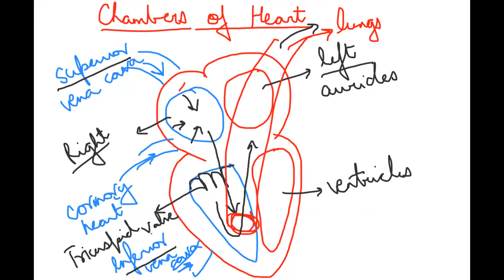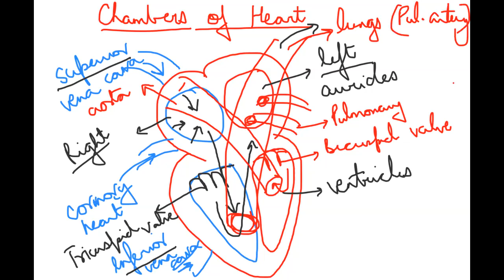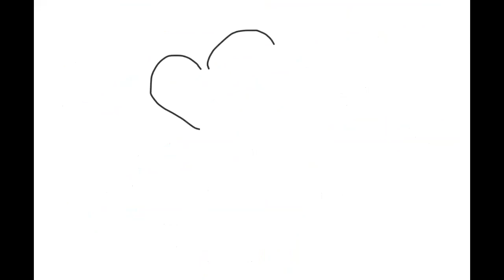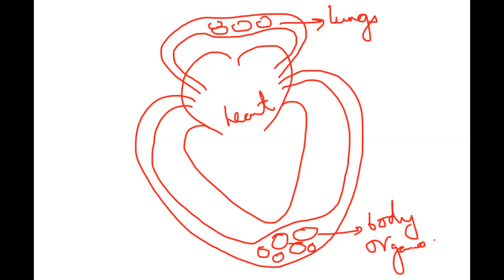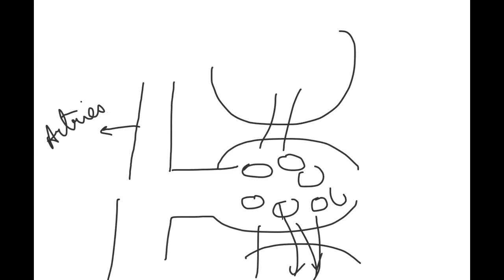10th Science class 10 May 2021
10th Science class 10 May 2021